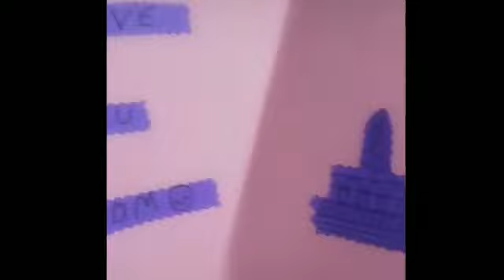Mother’s Day Grade I